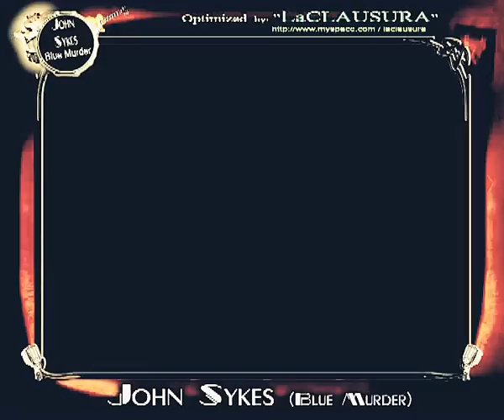JOHN SYKES (BLUE MURDER) "LIVE in L.A. 1995" *(Full Concert, Optimized by LaCLAUSURA_2011)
* JOHN SYKES - Guitar/Vocals
* MARCO MENDOZA - Bass/B.Vocals
* TOMMY OSTEEN - Drums
* Nick Green - Keyboards